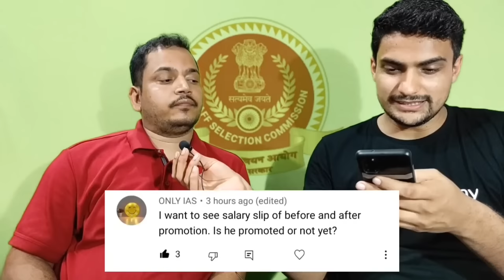ASO in MEA Salary - It will blow your mind 🤯 | Best post from SSC CGL 2020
Unacademy Unlock Code: WEESHAL
To watch my free classes, follow me on Unacademy for Free Practice Session

Unacademy Subscription Benefits:
1. Learn from your favorite teacher
2. Dedicated doubt clearing sessions
3. One Subscription, Unlimited Access
4. Real-time interaction with Teachers
5. You can ask doubts in the live class
6. Download the videos & watch offline
Target SSC CGL 2020 :
Instagram - I'm on Instagram as @weeshalsingh. Install the app to follow my photos and videos.